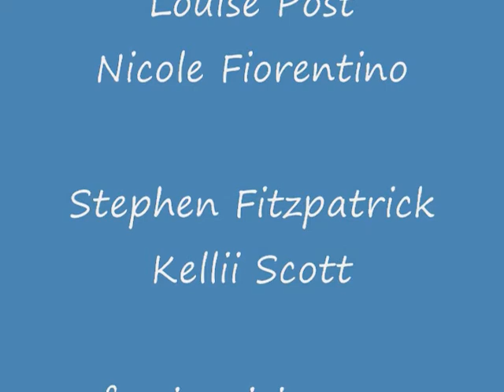Madeline Sings So Weird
Madeline isn't a big fan of Hannah Montana or the Cheetah Girls.  She likes women that really rock out!  Sure, she likes disney princesses, but she wants to be a rock star for halloween this year.